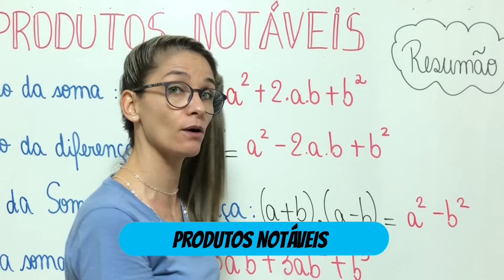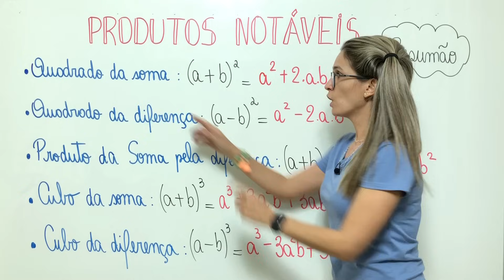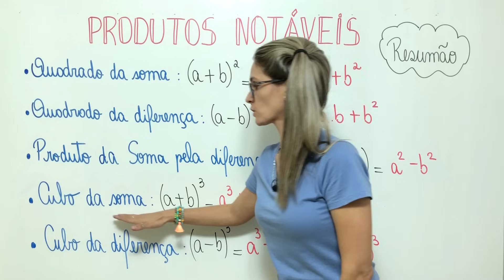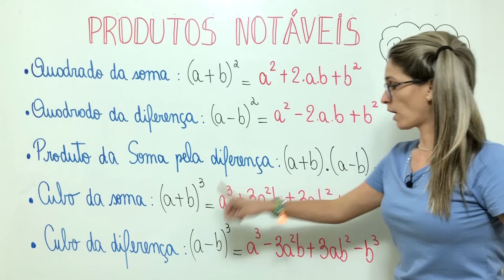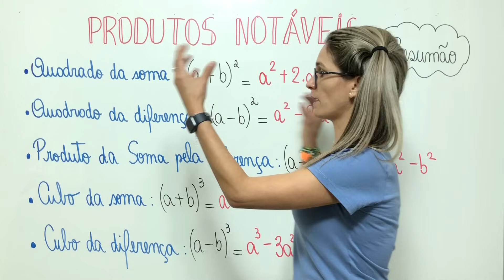PRODUTOS NOTÁVEIS - Resumão - MATEMÁTICA 8º ANO \Prof. Gis/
Produtos Notáveis - Resumão

Oi, Genti. Seja bem vindo ao meu canal. Sou a Prof. Gis e nessa aula faço um resumo contendo os 5 casos de produtos notáveis. Um resumão para você!

- Quadrado da soma de dois termos: (a+b)²= a² + 2ab +b²
- Quadrado da diferença de dois termos: (a-b)²= a² - 2ab +b²
- Produto da Soma pela Diferença de dois termos:  (a + b) . (a - b)= a² - b²
- Cubo da Soma de dois termos: (a+b)³= a³ +3a²b + 3ab²+b³
- Cubo da Diferença de dois temos: (a+b)³= a³ -3a²b + 3ab²-b³

Bons estudos!